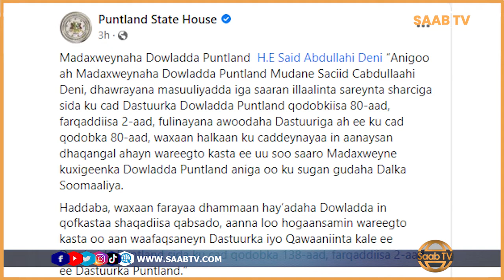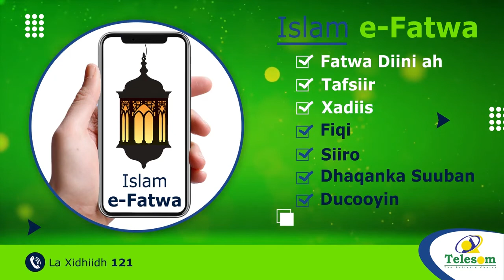Madaxweyne Siciid Deni oo sharci daro ku tilmaamay Talaabo uu qaaday ku Xigeenkiisu